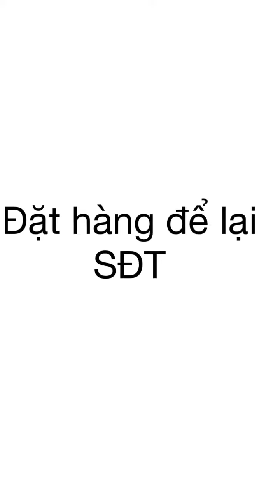ĐẦM ÁO DÀI DỰ TIỆC TRUNG NIÊN | VÁY TRUNG NIÊN MÃ DT895 - ZALO 0392.641.382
🌿 Thời Trang Dori - Thương hiệu thời trang thiết kế được thành lập từ 2014. Với thiết kế đẹp mắt, sang trọng và sự tỉ mỉ từng đường kim mũi chỉ, Dori đã trở thành thương hiệu yêu thích của phụ nữ Việt. Hàng thiết kế chuẩn đẹp, tuyển chọn từng em một. Đừng quên LÀM ĐẸP BẢN THÂN cùng những em đầm tuyệt vời này nhé!
- Đầm đủ size từ 40kg đến 75kg
*ĐẦM FORM CHUẨN TỪNG ĐƯỜNG KIM MŨI CHỈ
- Xuất xứ: Việt Nam🌿🌿🌿
4 lý do mua hàng tại Thời Trang Nữ Cao Cấp Dori :
 ✅ Để lại feedback sẽ được Giảm Thêm 5% cho lần mua tiếp theo
✅ Đổi miễn phí nếu Dori gửi nhầm mẫu, nhầm size
✅ Mua càng nhiều giá càng rẻ.